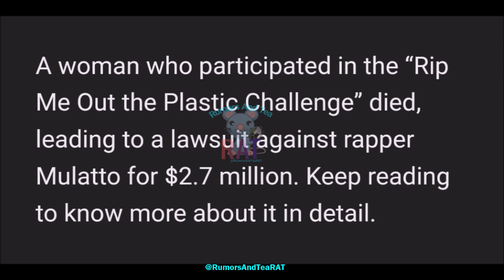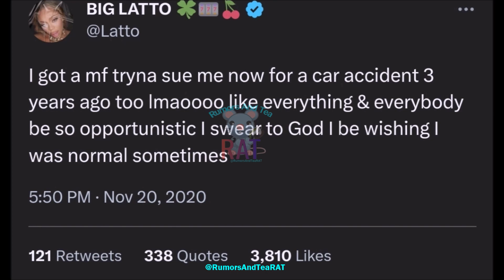Latto SUED for $2.7 Million after Woman Dies from doing RIP ME OUT THE PLASTIC Challenge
According to reports, Rapper Latto is being sued by family of a woman after she allegedly died after putting a plastic bag over her head to do the 'Rip me out the plastic' challenge also called the Put it on da floor challenge. The report says that her sister says that they just couldn't get the plastic bag off of her in time and she sufocated to death.